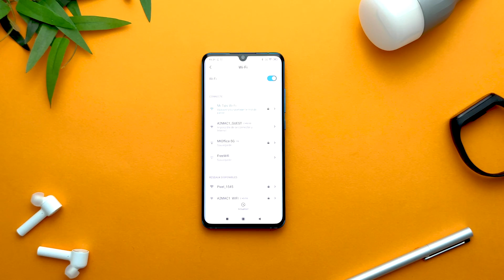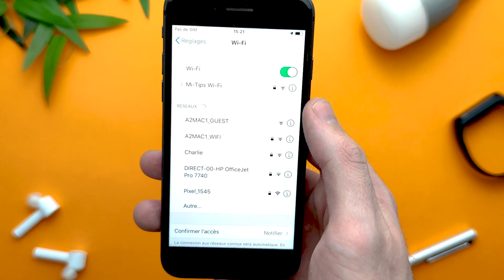Mi Tips #4 | Partagez facilement le code de votre Wi-Fi sous MIUI !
Salut à tous et bienvenue dans cette nouvelle vidéo Mi Tips ! Dans cette série, nous vous donnons tous les trucs et astuces que vous devez ABSOLUMENT connaître pour votre smartphone Xiaomi.

Chaque jour vous utilisez votre Xiaomi, mais connaissez-vous réellement toutes les astuces disponibles sous MIUI ?

On a tous déjà souffert au moment d'épeler notre clé Wi-Fi à quelqu'un d'autre. Cette époque est désormais révolue avec le partage de code Wi-Fi par via QR Code sous MIUI ! Grâce à cette fonction, vos amis se connecteront en un clin d'oeil à votre réseau. On vous explique comment faire, c'est simple et ultra-rapide. Go !

*Tips = astuces